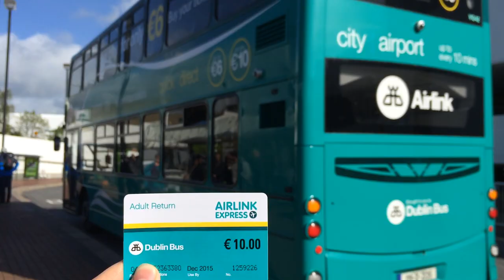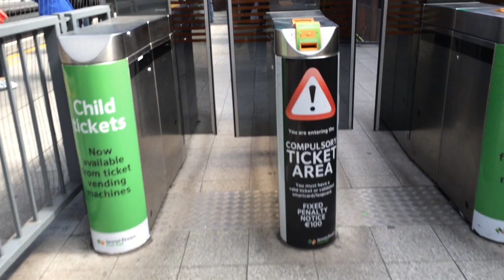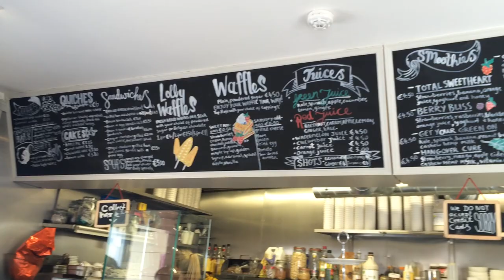Dublin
three sisters venture around the beautiful city of dublin